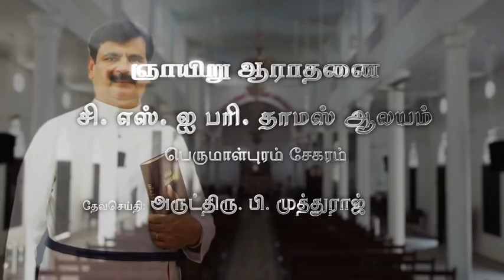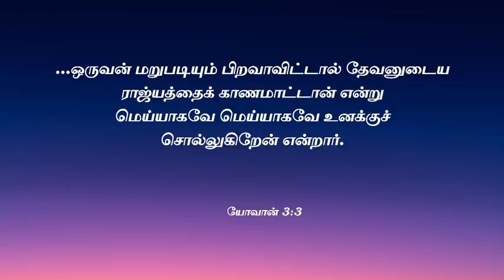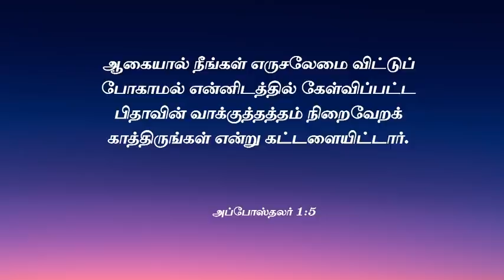SUNDAY SERVICE | 23 MAY 2021 | CSI ST.THOMAS CHURCH | PERUMALPURAM | PALAYAMKOTTAI.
CSI ST.THOMAS CHURCH | PERUMALPURAM | PALAYAMKOTTAI.

Rev. P. Muthuraj
Pastorate Chairman
CSI St. Thomas Church, Perumalpuram